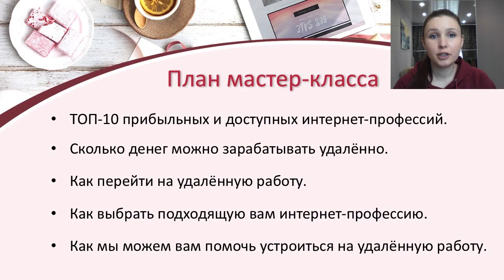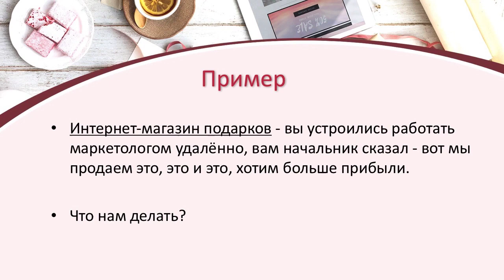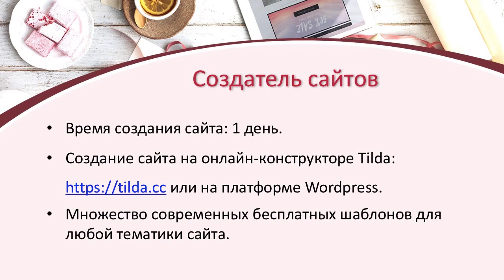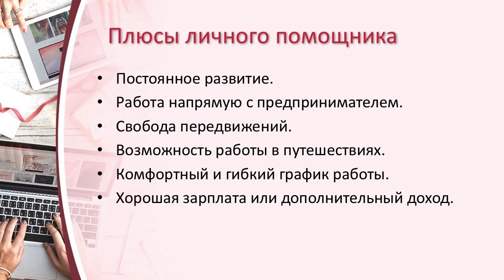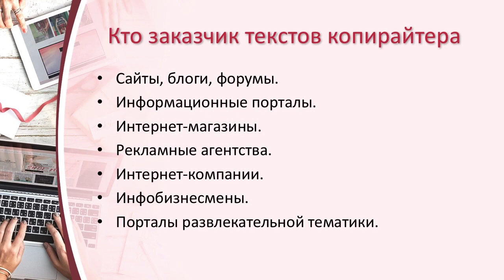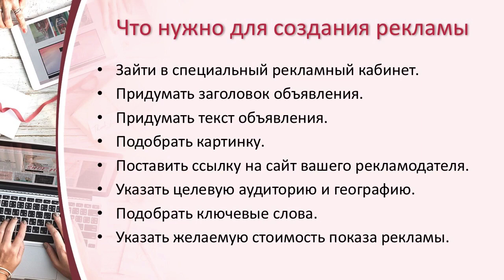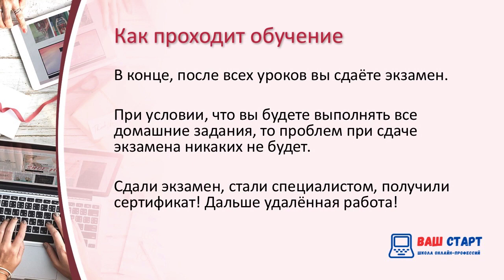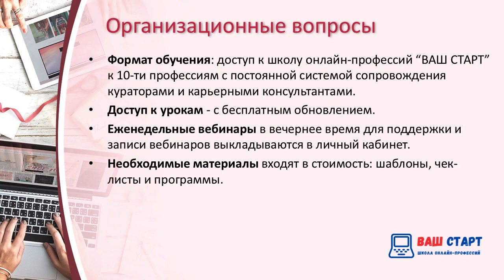Online-scool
Great teaching everything!